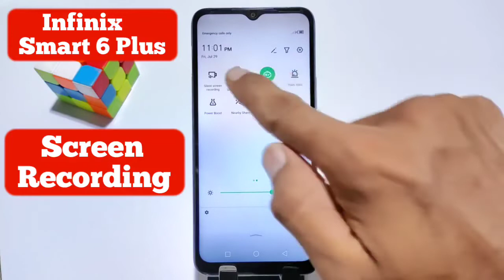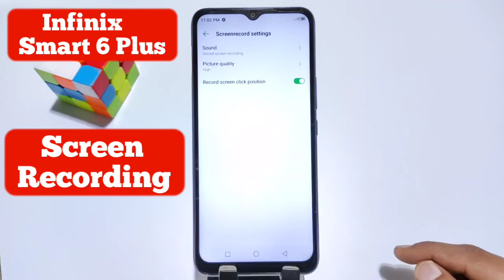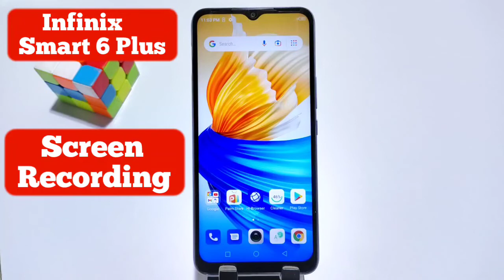How to screen recording in Infinix smart 6 plus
how to record screen in infinix smart 6 plus
infinix smart 6 plus screen recording kaise kare
infinix smart 6 plus screen recording with audio
infinix smart 6 plus game screen recording